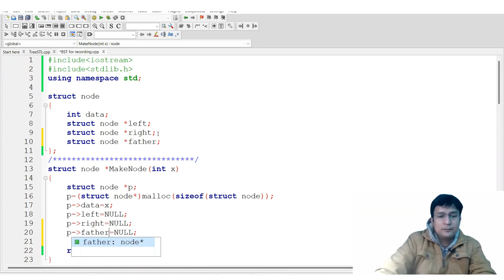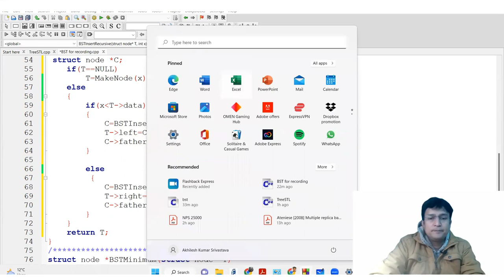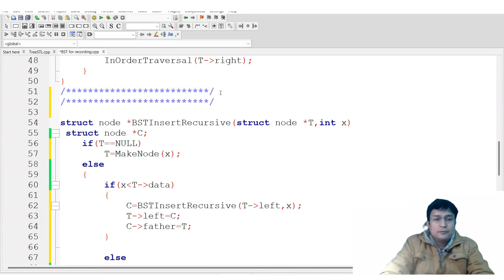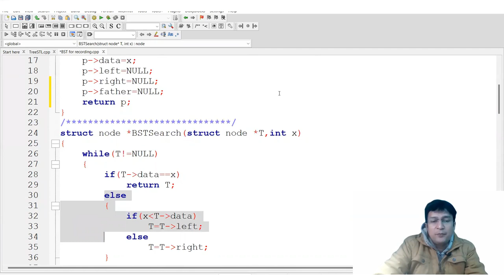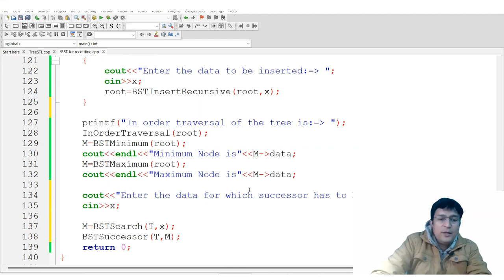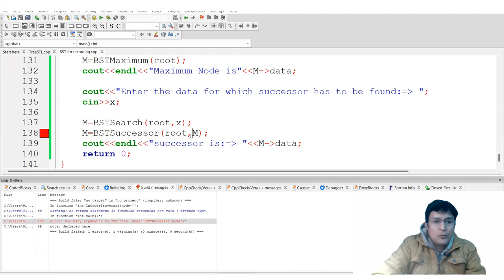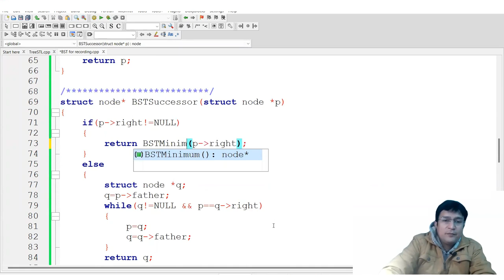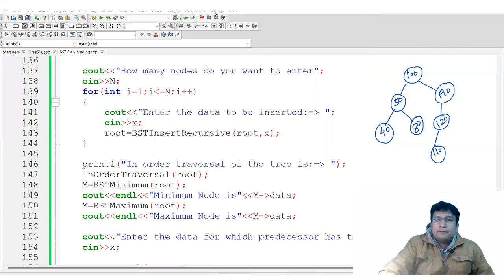Binary Search Tree Successor, Predecessor (In Hindi) :: Program using C/C++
The video discusses about the inorder successor and inorder predecessor of node in binary search tree. This is the basics for deletion of nodes from the BST.